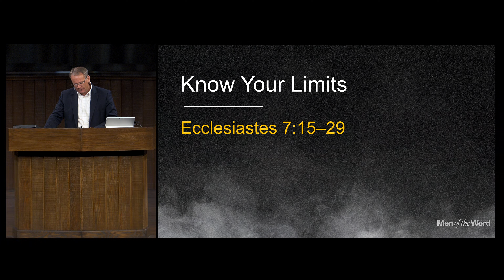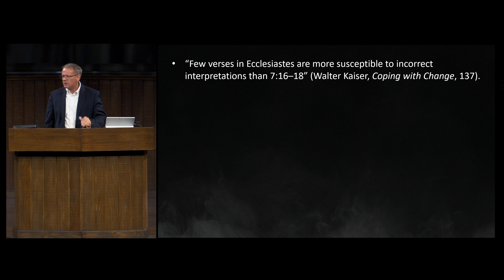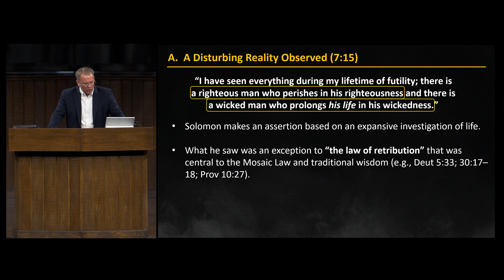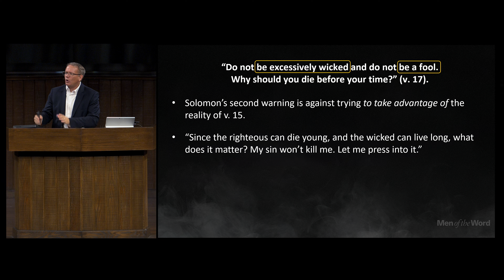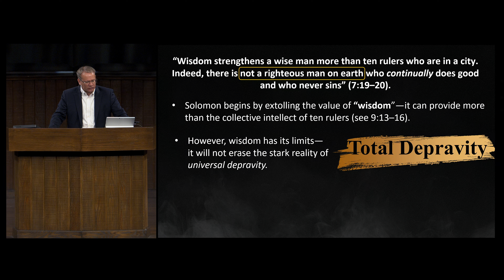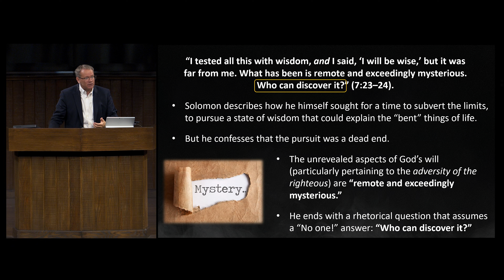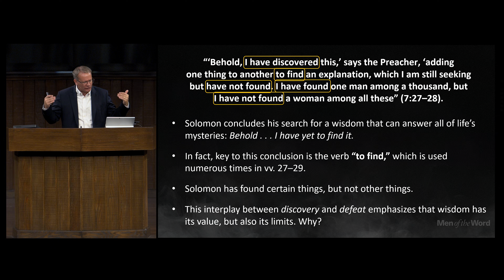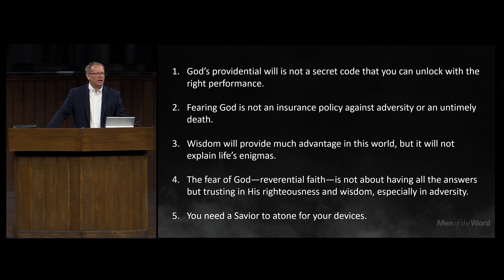Know Your Limits - Brad Klassen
"Know Your Limits" Brad Klassen from Ecclesiastes 7:15 -29 on February 28, 2024.

From the Men of the Word series entitled “Searching for Significance: A Study in Ecclesiastes," This study is intended for men of all ages and will focus On the heart of all spiritual life and vitality is the knowledge of God. Nothing is as instrumental in shaping our daily attitudes, influencing our decisions, determining the course of our lives, guiding our relationships, and motivating our worship and obedience as our thoughts about God—and the extent to which these thoughts reflect divine reality is the extent to which we flourish in each of these areas. broadcast is the property of Grace Community Church. Any copying, transmission, or redistribution is prohibited.

This broadcast is the property of Grace Community Church. Any copying, transmission, or redistribution is prohibited.